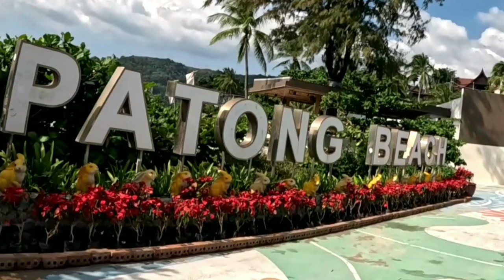Patong Central shopping centre video 2 of 3 the Ground floor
Welcome to my tour of Patong Central, where I'll be taking you through 3 videos showcasing the best of this shopping destination.
From the Central basement to the ground floor, and the1st and 2nd floors, you'll discover a world of shopping experiences that will inspire you.
The ground floor
Central Patong, located on Rat-U-Thit Song Roi Pee Road and just off Bangla Road, is a shopper's paradise. With new services and shopping experiences, Central Department Store is committed to driving business and tourism in the area, earning its reputation as Thailand's best-loved department store.

This 'One-Stop for All' shopping destination offers modern touches for global visitors.
The ground floor.
Features beauty products, fashion jewellery, watches, sunglasses, and luggage brands, including Chanel, Dior, Estée Lauder, Kanebo, Lancôme, Armani, and more.

Join me on this journey through Central Patong, and let your passion for shopping be inspired!